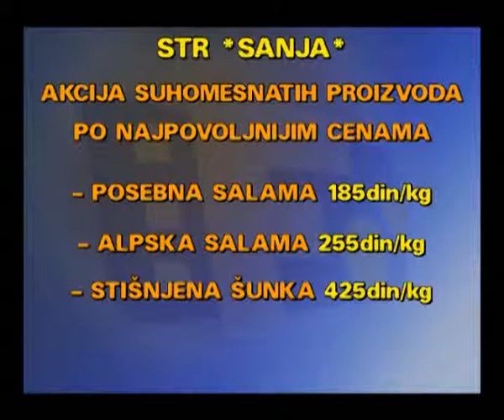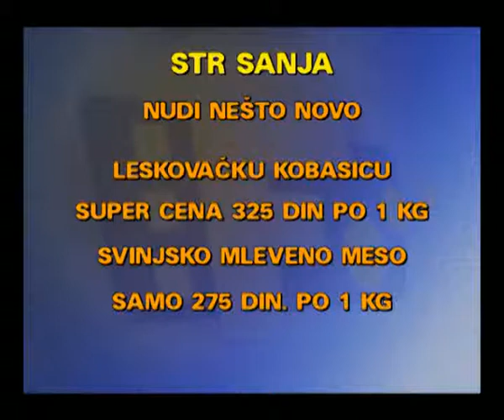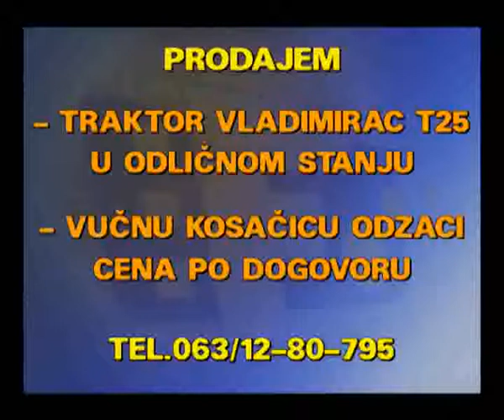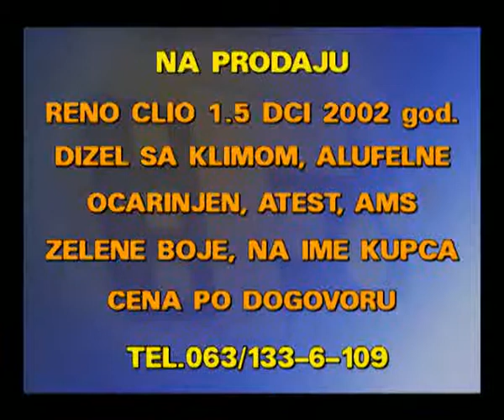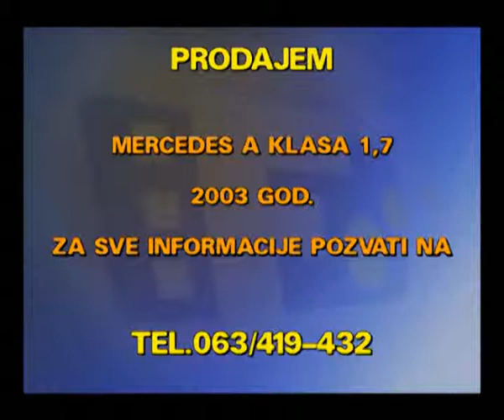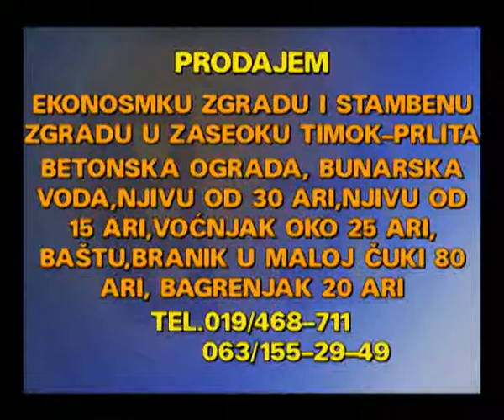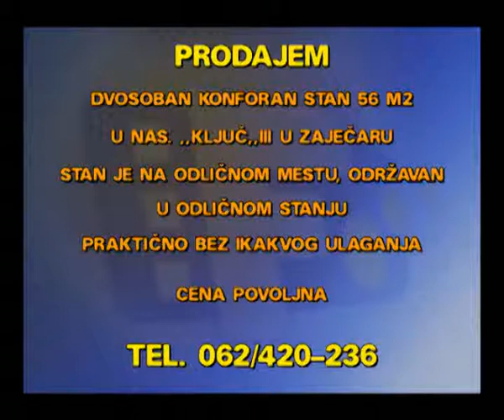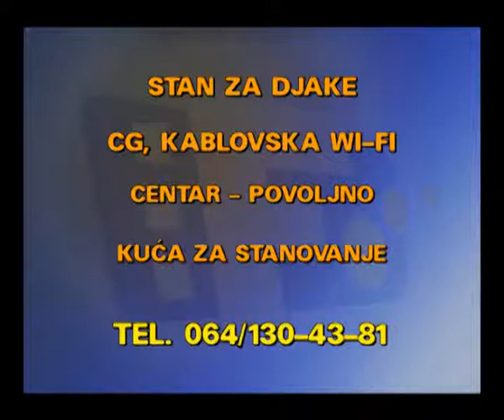MALI OGLASI 01 07 2017